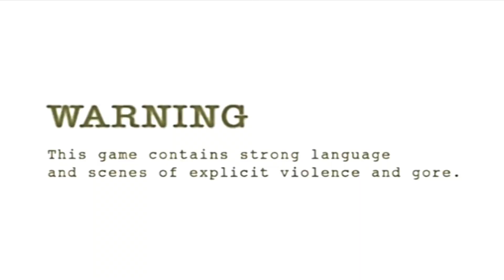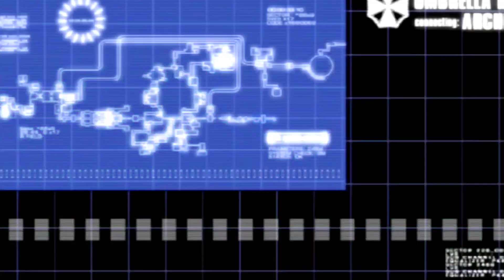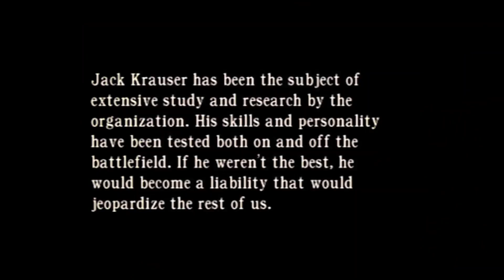Resident evil 4 aethersx2 separate ways chapter 3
Resident evil 4 separate ways dalam vidio tersebut ada sebagai karakter utama kita akan menjalankan misi dimana di sebuah taman dan di kelilingi banyak zombie setelah menyelesaikan dan membunuh semua zombie di taman labirin kita akan bermusuhan dengan x-man setelah berhasil membunuhnya kita akan melihat leon sedang menembaki musuh yang sangat banyak ok langsung saja tonton vidionya

Alat/bahan
1. Samsung galaxy note 10+
2. Aplikasi aethersx2
3. Perekam layar
4. Controller (ipega)